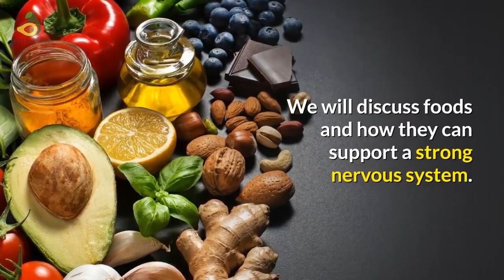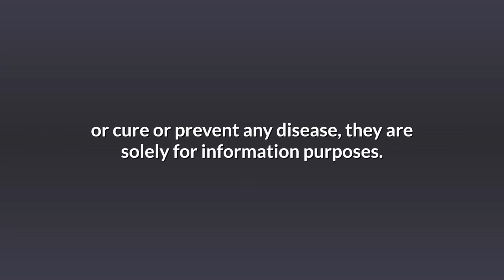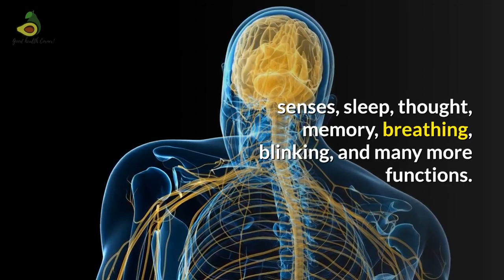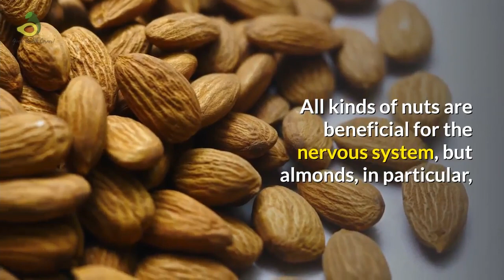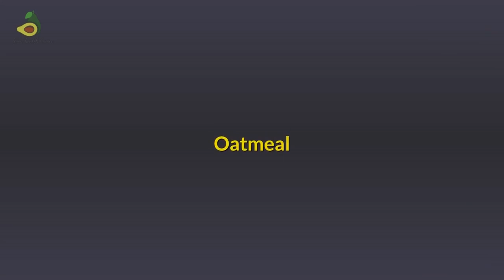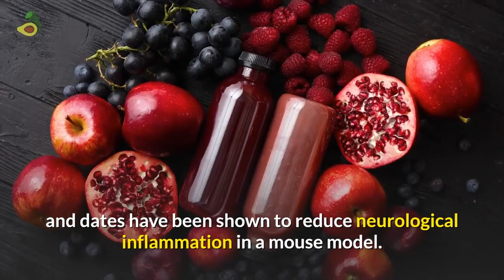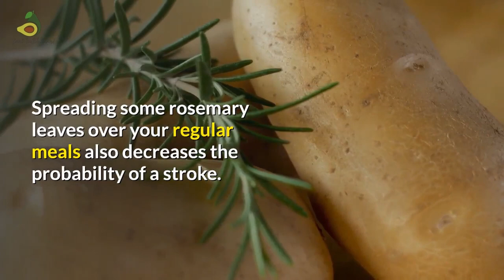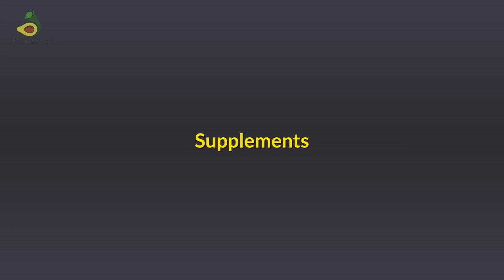14 Amazing Foods that Support Nerve health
Amazing Foods that Support Nerve health. The Nervous System is a vast network of nerves that enables us to feel and enjoy the beautiful world. It is responsible for all activities from blinking of the eye, movements, impulses, senses, etc Without a fully functional nervous system, we will not be able to operate properly, and thus it is important for us to support this to live a healthier and fuller life. This video covers information on the Nervous System and 14 very common and amazing foods which can give a boost to your nerve health.

You can get more information on the complete research in the blog

If you want to get more information on health, food, and nutrition, do

See how others are curing their dementia before it becomes too late...

As shared in the Video, we are including some products which you may want to consider.

Choline
Fish Oil
Cod Liver Oil
Sulforaphane
Magnesium
L theanine
Amino Acid Complex
Vitamin C
Vitamin E
Vitamin D
Multivitamin
B Complex
Vitamin A
Allicin
Lions Mane Mushrooms

Equipment used for the videos
Mackie EM 91C condenser microphone
Audient ID 4 MKII Audio Interface
Kali Audio LP 6  Studio Monitors
AKG K240 Semi-Open Headphone
Video enabler: Vidnami
If you like my videos, you can also create similar ones for your business using Vidnami.

Time notes:

0:00 Video Intro
1:25 Protectors of nerves
2:24 What is the nervous system
2:50 Foods for neurological health
2:53 Green Vegetables for Nervous System
3:39 Dark Chocolate for nervous system
4:01 Almonds for nerves
4:32 Eggs for nerve repair
4:54 Fatty Fish for nervous system
5:17 Avocados for nerve health
5:51 Oatmeal for nervous system
6:06 Pomegranate for nervous system
6:36 Coconut oil for nerve health
7:05 Garlic for nervous system
7:37 Rosemary Leaf for nervous system
8:00 Green Tea for nervous system
8:17 Beetroot for nervous health
8:39 Banana for nervous system
9:00  Conclusion